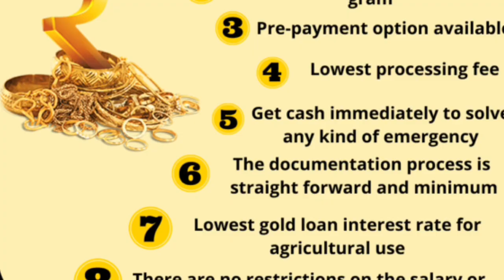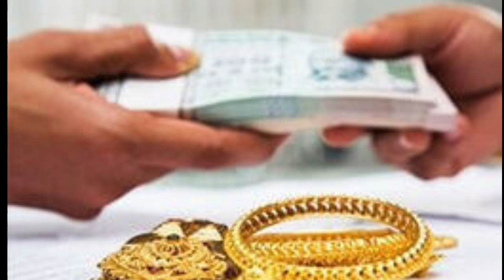ഒരു വർഷം വെറും 4000 രൂപ മാത്രം പലിശ, മൂന്നുലക്ഷം രൂപ വരെ ഏത് ബാങ്ക് ലോൺ ലഭിക്കും, agri gold lone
പ്രധാനപ്പെട്ട അറിയിപ്പുകൾ,  Kerala ration distribution,Malayalam latest information, Malayalam latest news, Kerala latest news, KERALAMa latest information, Kerala weather update